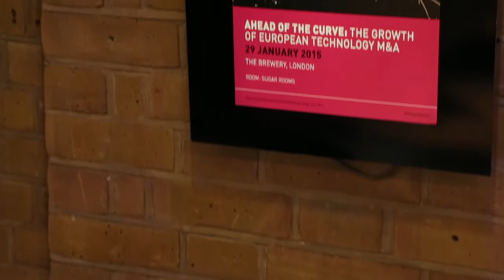Europe's Tech M&A Outlook in 5 minutes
Following the launch of "Ahead of the Curve: The Growth in European Technology M&A", investors and advisers summarise the deal drivers and sub-sector picks.